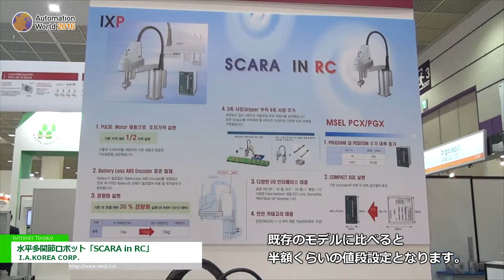[Automation World 2016] ​水平多関節ロボット「SCARA in RC」 - I.A.KOREA CORP.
I.A.KOREA CORP.はAutomation World 2016にて、​水平多関節ロボット「SCARA in RC」を出展。
内蔵されたシステムによりPLCなしで動作する、画像センシング機能を搭載した小型スカラロボットを紹介。